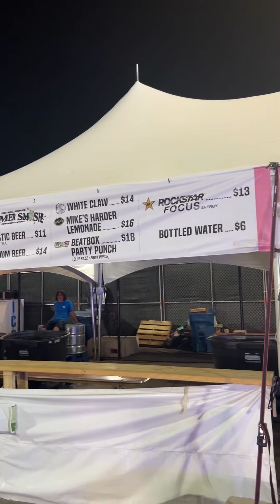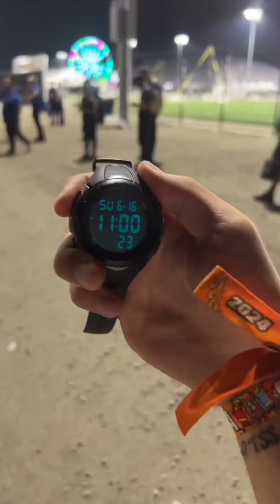How Long Can I Stay At Lyrical Lemonade’s Summer Smash?